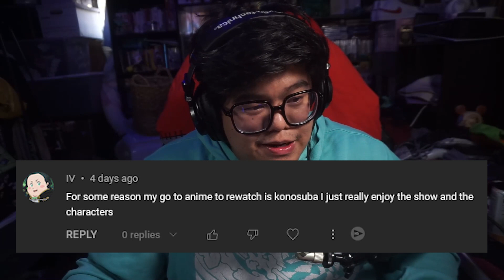THE WORST DEMON KING | The Reincarnation of the Strongest Exorcist Episode 12 Reaction & Review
SWITCHIN SIDES

PATRONS

($5)
Miguel (Anime Lately)
Jzerodan
Christian

($10+)
Peach Villacarlos
Mugiwara Luffy "Drycos"
SheppardMC101
Christopher Pecce
Taco Chan